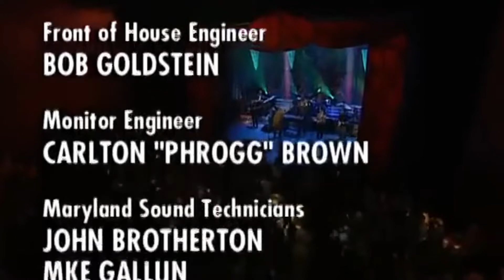Daryl Hall & John Oates - Live by Request (2003) *OUTDATED*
Daryl Hall and John Oates performing live on A&E's "Live By Request", recorded at John Jay College's Gerald W. Lynch Theatre in New York City, New York on March 24, 2003 (Do It For Love Tour 2003-04). I enhanced the audio by adding compression, and EQ, and I also normalized it and reduced hissing. For the video, I just added subtle enhancements like sharpness and adjusting the brightness/contrast so that way it wouldn't change too much. This concert is on youtube in different videos, where some of them are just each song, and some of them are just the main part of the concert. On this DVD, the requests from callers were cut, but I included the bonus songs that they played after the requests.

| Timestamps:
0:00:00 - Maneater
0:04:22 - Sara Smile
0:08:22 - Private Eyes
0:11:59 - Rich Girl
0:16:13 - Do It for Love
0:20:53 - Everytime You Go Away
0:27:23 - Out of Touch
0:31:52 - Say It Isn't So
0:37:15 - You Make My Dreams
0:41:43 - Me and Mrs. Jones [Billy Paul cover]
0:48:24 - She's Gone
0:54:16 - Forever for You
0:59:20 - It's a Laugh
1:03:59 - I Can't Go for That (No Can Do)
1:11:26 - Family Man
1:15:36 - Life's Too Short
1:20:18 - Getaway Car
1:26:10 - One on One
1:33:10 - Kiss on My List

| Band Members:
Daryl Hall - Vocals, Guitar, Keyboards
John Oates - Vocals, Guitar
Tom "T-Bone" Wolk - Bass, Guitar, Backing Vocals
Jeff Catania - Guitar
Mike Braun - Drums, Percussion
John Korba - Keyboards, Organ, Guitar, Backing Vocals
Charlie DeChant - Saxophone, Flute, Keyboards, Backing Vocals